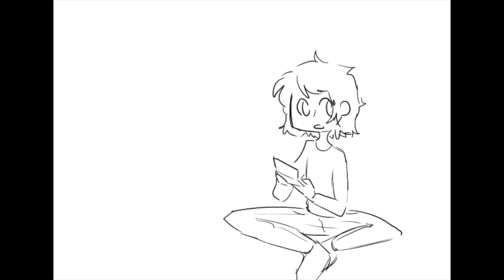TVH || Animatics || Aggressive Symphony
Levi has trouble figuring out the time as he's assaulted with instruments. This was just a little blurb I did at work.